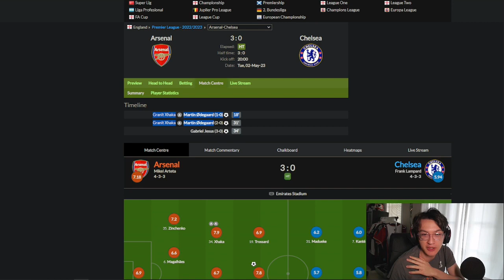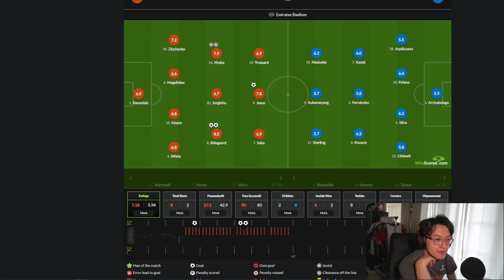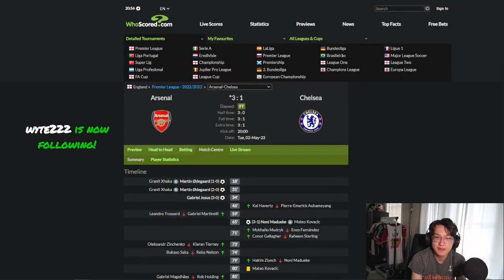the sex god returns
im not max, im just a fan